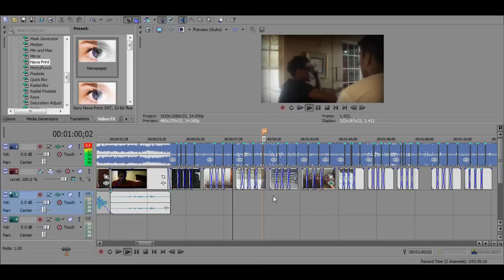PCC "Enemy Is Inner Me" - Behind The Scenes/Bloopers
Behind-The-Scenes Featurette showcasing most of the (least vulgar as possible) bloopers, some of our struggles, pictures, "How-It-Was-Made" featurette, and some thoughts on the movie from the general audience after the Pre-Screening event at the Abdool's Residence.

..click the star under the vid once, thank you kindly :)